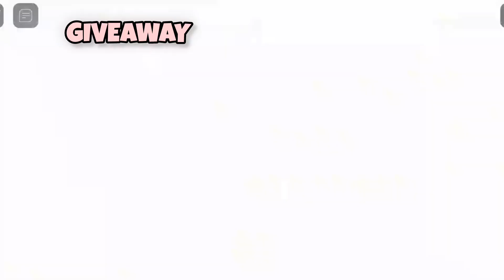CRIMINAL HOUND??? FREE PET IN THE NEXT VIDEO!!!! ARM WRESTLING SIMULATOR